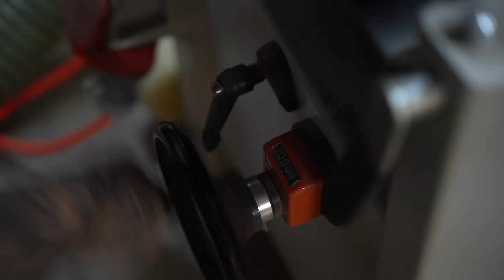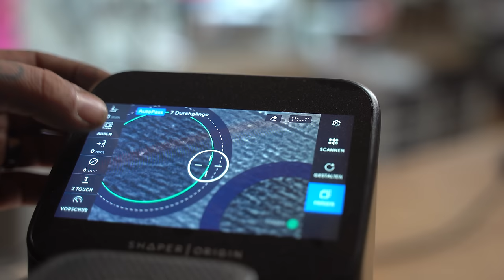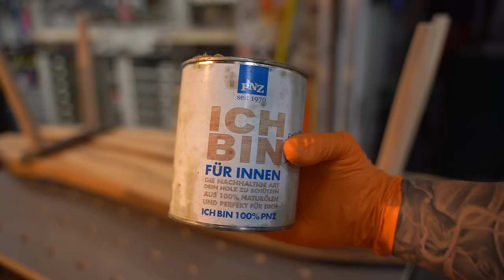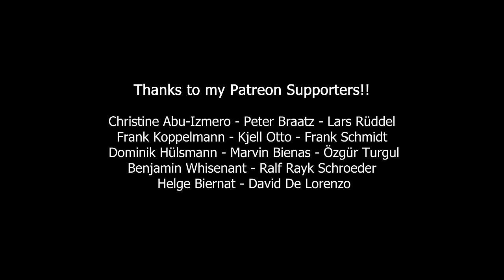The Bench | Classic woodworking with modern tools!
This time I decided to make a woodworking project with some classic joints. I‘m extremely happy with the result! What do you think?

A big „thank you“ to Dictum for sending me their toolbox! I absolutely love working with it because you have everything you need sitting in the right place! Just check it out

~My Partners~